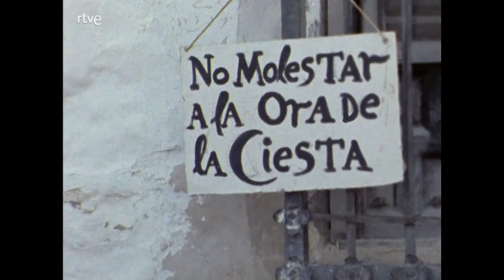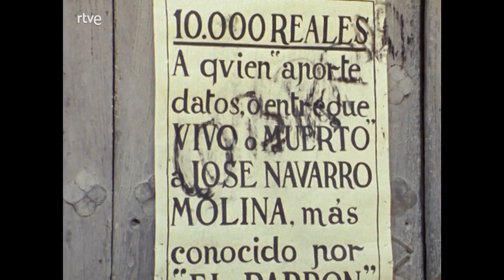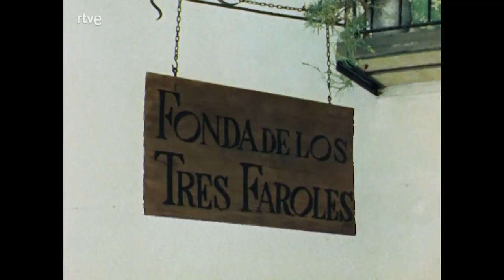Cuentos y leyendas: La buenaventura | RTVE Archivo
El gitano Heredia, capturado por el sanguinario bandolero Parrón, salva la vida a cambio de decirle la buenaventura, en la que predice que morirá ahorcado antes de un mes.

Parrón le anuncia que si la predicción no se cumple será él quien muera a manos del bandolero. El último día del plazo, Heredia logra escapar y delata a Parrón, que ocultaba su identidad bajo la de un oficial de migueletes.

Obra de Pedro Antonio de Alarcón, dirigida por Francisco Rovira Beleta e interpretada por Sancho Gracia, Antonio Medina, Jack Tylor, Sara Lezana y Fernando Chinarro, entre otros.